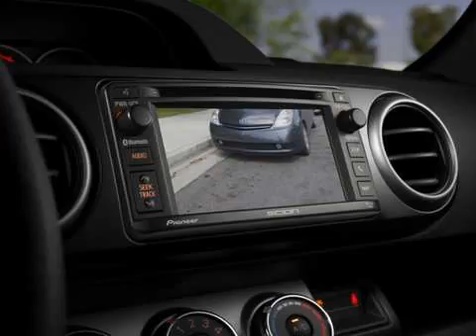Economy cars match luxury cars for best interior - Part 4 of 20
Ultra-luxury cars are marvels of engineering; with captivating designs and jaw-dropping performance. brands like Rolls-Royce and Lamborghini push the boundaries of what a vehicle can achieve. While ultra-luxury brands won’t ever win awards for fuel efficiency. they offer power in other. more extravagant. ways.